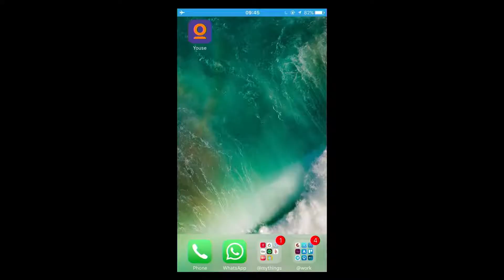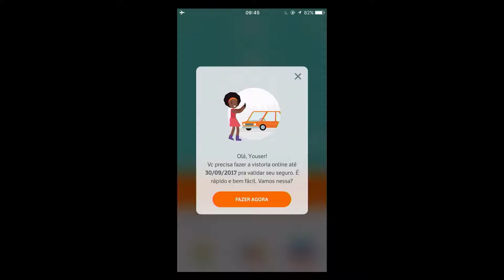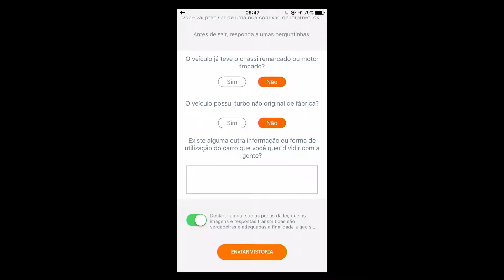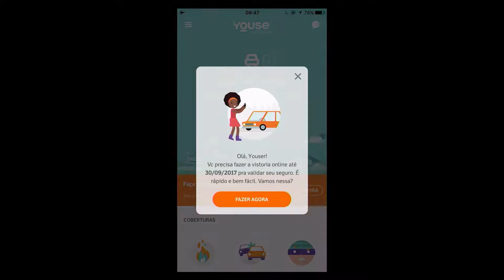DIA Amsterdam 2017 - Show and Tell - Youse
Youse - First collaborative insurance in Brazil through a mobile app allowing customisation of policies in the area of car, home and life insurance.